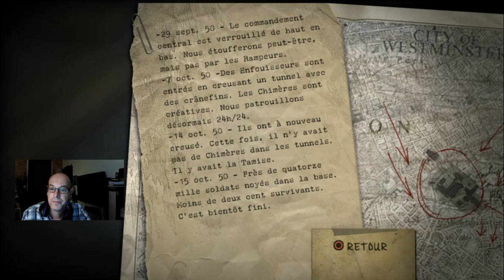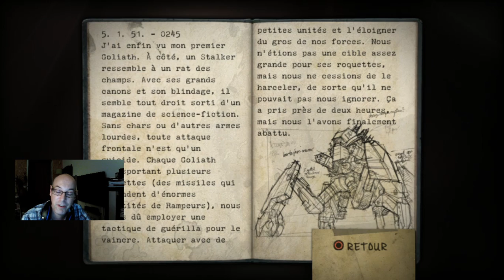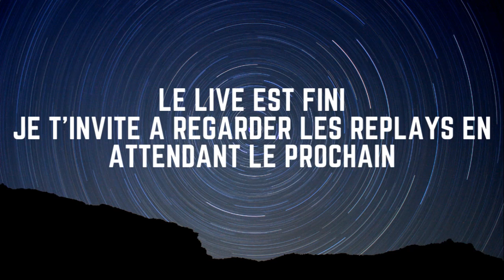Resistance Fall of Man (PS3) partie 05